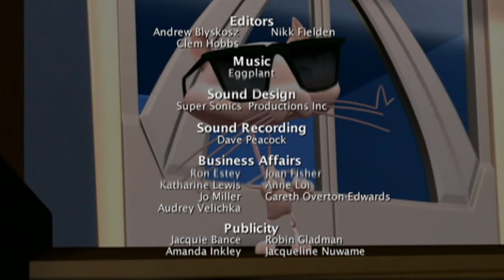Planeta sketch en Español latino s01e11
Continuamos con otra subida de 10 episodios.